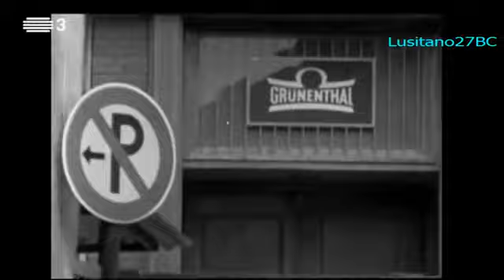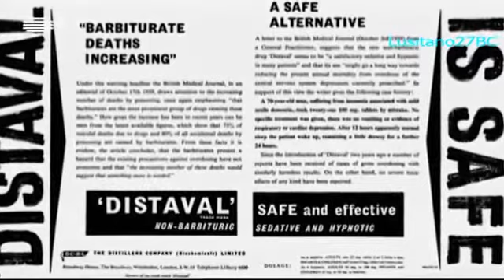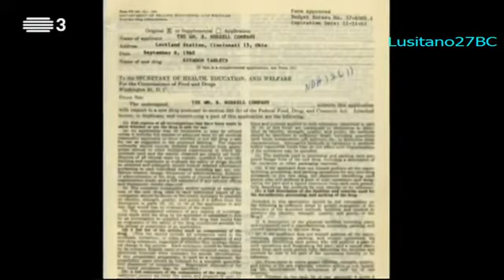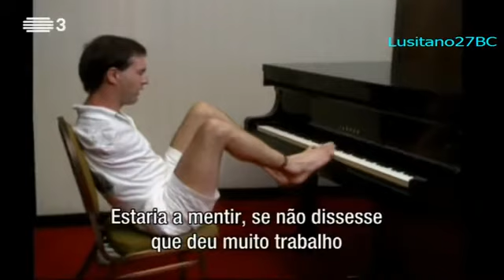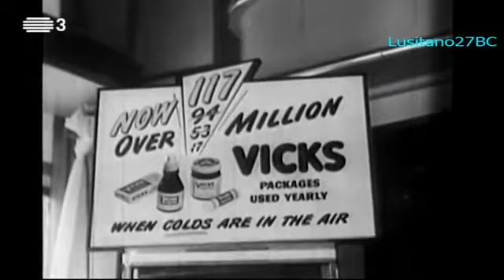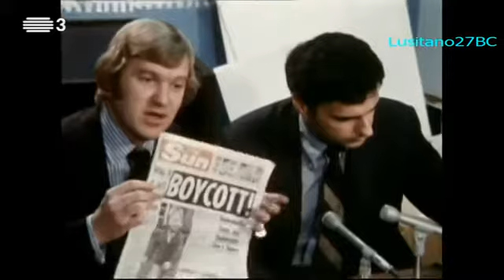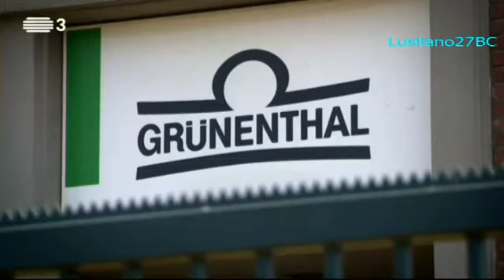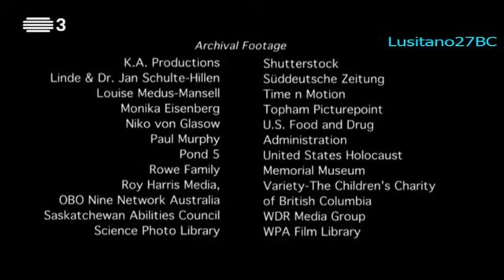Sem Limites, Bebés Deformados, No Limits